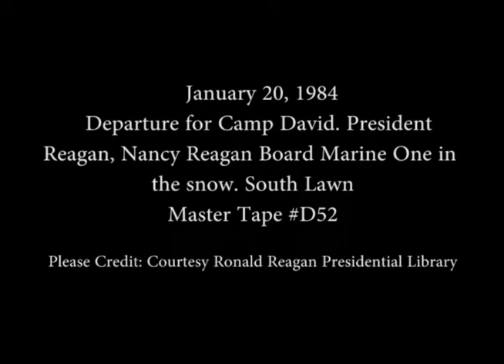The Reagan’s Board Marine One in the Snow for Camp David on January 20, 1984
Full Title: President Reagan and Nancy Reagan Board Marine One in the Snow for their Departure to Camp David on the South Lawn on January 20, 1984

Transcript: N/A

Production Date: 1/20/1984

Access Restriction(s):Unrestricted
Use Restriction(s):Unrestricted